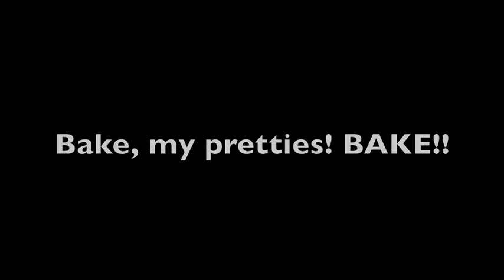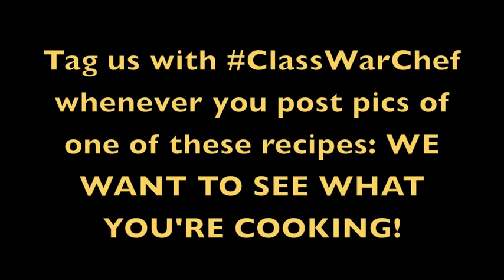Class War Chef Episode 2 - Glazed Sweet Potato Wedges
Episode 2 of my Vegan Gluten Free Cooking Show ClassWarChef featuring one of my favorites - Glazed Sweet Potato Wedges!